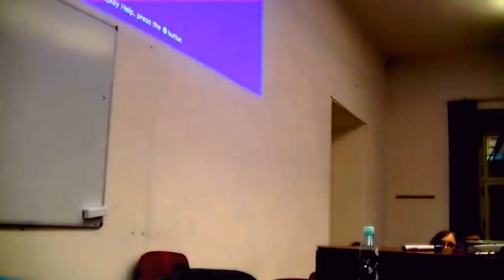Yaron Lectures: The Morality of Capitalism and Free Market Revolution, Jagiellonian University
In this talk, Yaron Brook discusses the morality of capitalism and his book Free Market Revolution.

Recorded on October 27, 2014 and hosted by Fundacja Wolności i Przedsiębiorczości and the Department of International and Political Studies at the Jagiellonian University in Krakow, Poland.